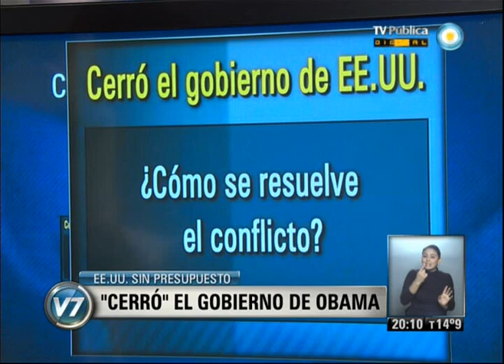Visión 7: "Cerró" el gobierno de Obama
Columna de Política Internacional de Pedro Brieger. El presidente de Estados Unidos Barack Obama acusó al Partido Republicano de paralizar la administración del país por una cruzada ideológica, y responsabilizó a una "fracción de la oposición", el ultraconservador Tea Party, de no aprobar el presupuesto y dejar sin recursos al Estado para "negar un seguro médico que pueda costear la gente". Emitido por Visión 7, noticiero de la TV Pública argentina, el martes 1 de octubre de 2013.